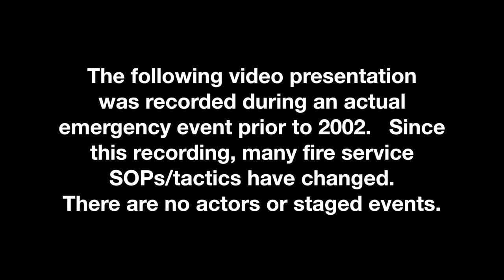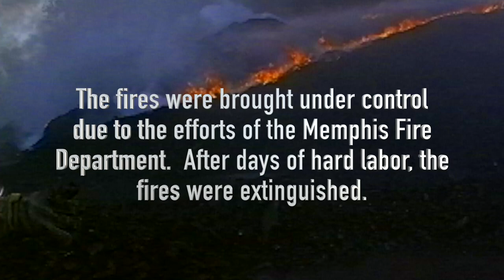Tires Keep Burning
Some fires can burn for hours or in even days. In this video, the Memphis Fire Department works a fire where mounds of shredded rubber tires takes days of work to keep it under control.
Emergency FD videos features video from Producer Tom Mann.  Emergency FD videos documents the work of fire and ems  first responders.  Producer Tom Mann spent 10 years documenting the work of fire departments in and around the Memphis area.